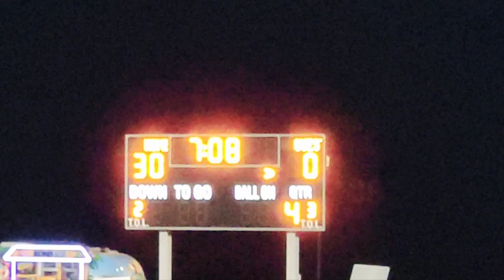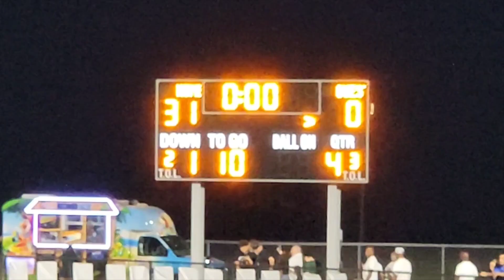Landen Williams callis / class of 2027 ( Richmond Randle Varsity VS. Fort Bend Christian 31-0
Landen Williams callis ( Richmond Randle Varsity VS. Fort Bend Christian 31-0